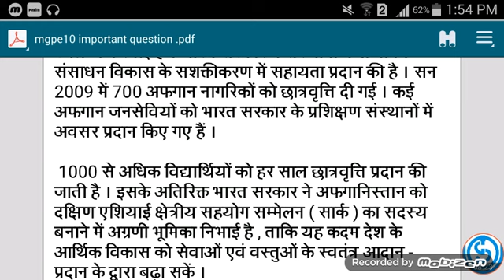MGPE10 |IMPORTANT QUESTION WITH ANSWERS| द्वंद प्रबंधन, रूपांतरण और शांति निर्माण|MPS 2nd year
Important question related Pdf ask on WhatsApp only : 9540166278

assignment charge.

MPA ALL CODE :MPA 1 TO 20

EHD 1 TO 8

MED 1 TO 9

MSO 1 to 4

MSOE 1 to 4

MPA 11 to 18

ANC1 or ACC1